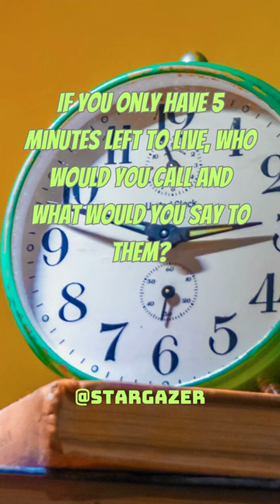If You Have Only 5 Minutes Left